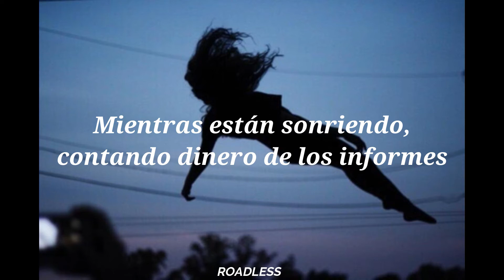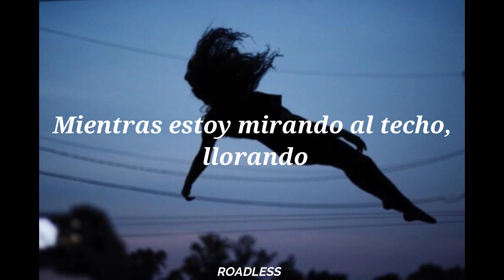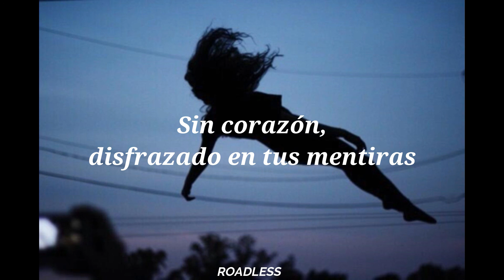scum - no heart [prod. reaper] (Subtítulada al español) ||Lyrics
Lyrics

and i don't really want no new friends
all of you are fake and pretend
selling off the fake sadness
while you're smiling, counting money from the reposts
but that's fine, that's fine

but you're not really sad at night
you're just laying in your bedroom
while i'm staring at the ceiling, crying
i'm always crying
cause i'm just scared of everything that's coming

all of you fake and pretend
while you're smiling
counting money from the reposts

heartless, pretend
no heart, disguised in your lies
you don't really care